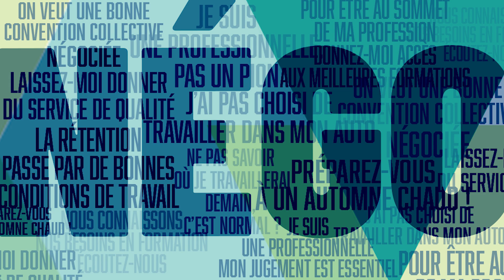Négo : mobilisation remarquable dans les Laurentides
Les membres de l’APTS se mobilisent en grand nombre pour soutenir leur comité de négociation, comme nous l’expliquent Benoit Audet et Chantal Ouellette.